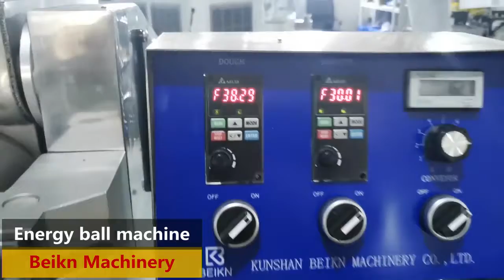BK 180D 40mm protein ball energy ball making machine healthy snack powerful ball rounding machine